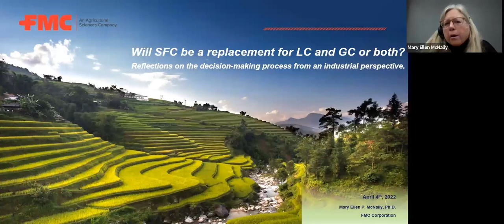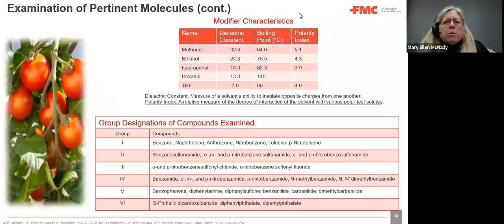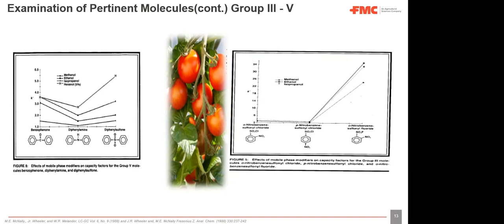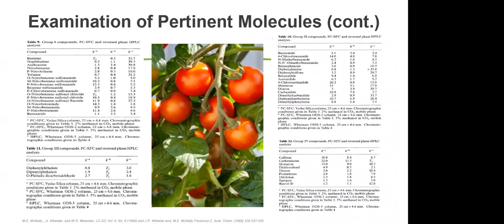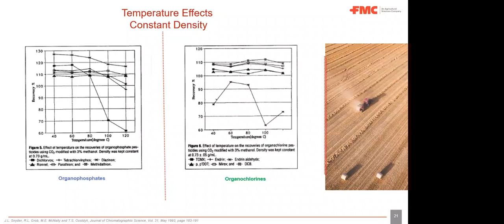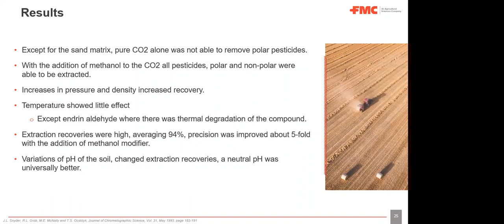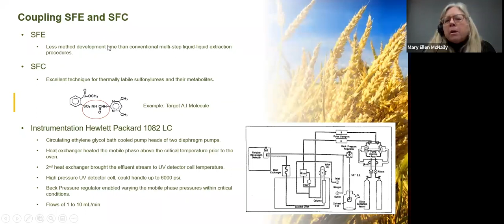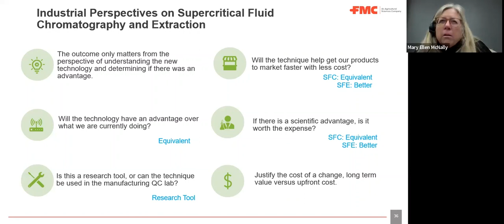Waters Pittcon 2022 Symposium: Supercritical Fluid Chromatography - Mary Ellen McNally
Will SFC be a replacement for LC and GC or both? Reflections on the decision-making process from an industrial perspective
 - Mary Ellen McNally, FMC Agricultural Solutions

Scientific developments move slowly in a gradual systematic process until they don’t and a break-though occurs. In the 80’s, one of those break-throughs was supercritical fluid applications both in chromatography and extraction. Questions and answers came quick with the chromatographic community, warring factions of instrument manufacturers were trying to buck the established liquid and gas chromatographic markets. In 2020, the market space was valued at almost 8.7 billion, predicted to reach 11.0 billion by 2025 (a growth rate of 5.1%)(1). Stakes were high. Industry objectives are different, the questions and answers that are pursued are also different. Will this analytical technology bring an advantage? Can we bring out products to market quicker? Is the scientific advantage worth it, not only in research but in manufacturing? Justify the change. This presentation will show published results from our laboratory in this time frame comparing packed and capillary columns for agricultural separations, examining molecules unique to our industry and how they behaved in supercritical fluids, applications of supercritical fluid extraction and why this offered the potential largest gain for industry to bring a product to market. 1. Mehra, A., “Chromatography Instruments Market worth $11.0 billion by 2025”, MarketsandMarkets ™ INC., January, 2020. 2. Wheeler, J. R.; McNally, M.E.; “Comparison of packed column and capillary column supercritical fluid chromatography and high-performance liquid chromatography using representative herbicides and pesticides as typical moderate polarity and molecular weight range molecules”, J. Chromatogr. 1987, 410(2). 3. McNally, M.E.; Wheeler, J. R.; Melander, W. R., “Effects of mobile phase modifiers on retention characteristics of polar agricultural compounds in packed-column supercritical fluid chromatography”, LC GC, 1988, Vol.6, No. 9. 4. McNally, M. E.; “Advances in Environmental SFE”, Analytical Chemistry,1995, 67(9).